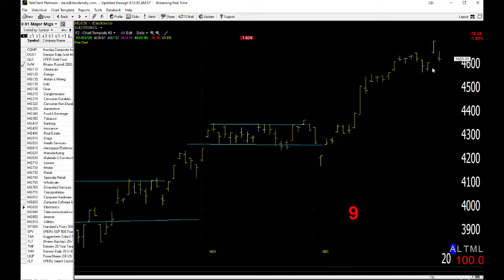01/06/20 Dave Landry's Market In A Minute-Wait For Entries In Light Of Weakness